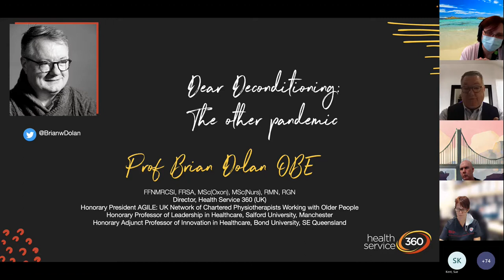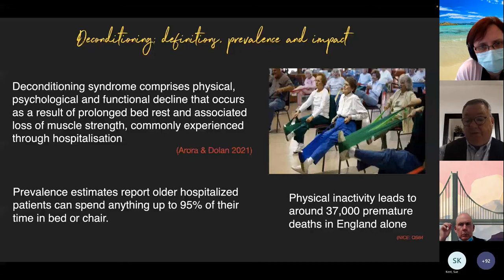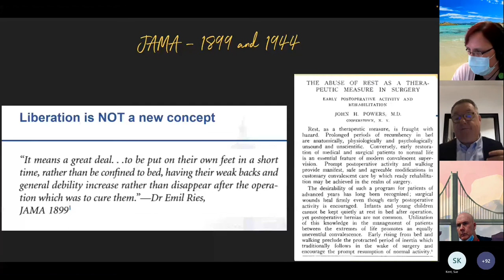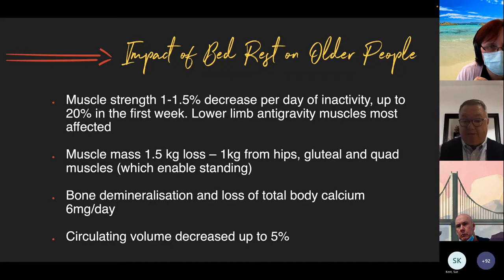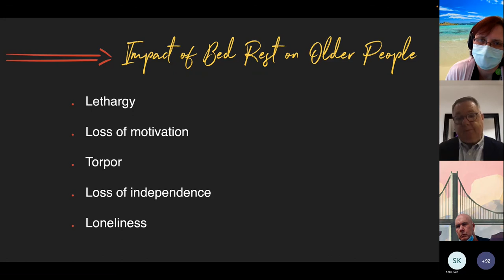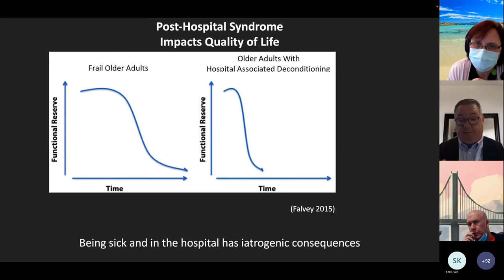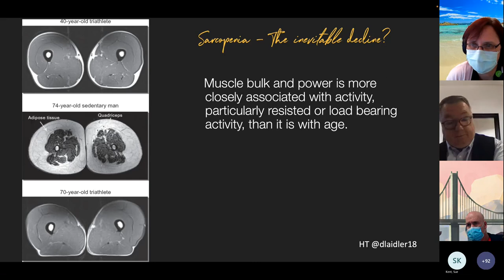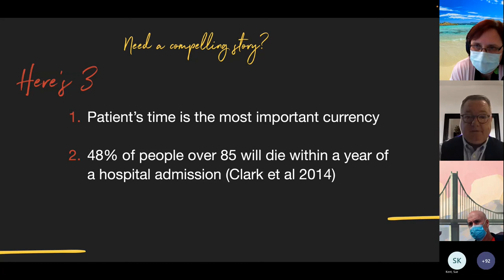SCGOPHCG Falls Lecture Series - 5 October 2022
Professor Brian Dolan OBE - Deconditioning: the next pandemic.
Our apologies, Professor Brian Dolan's recording cut off after 30 minutes. Brian will be invited back next year to present again.